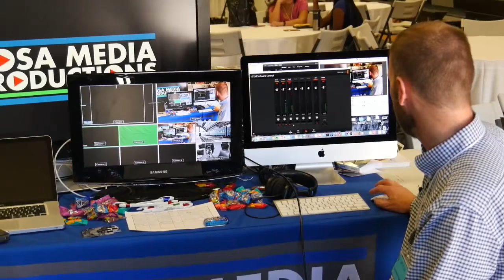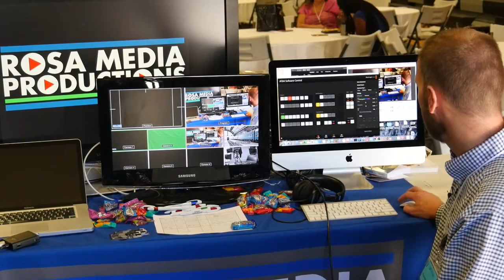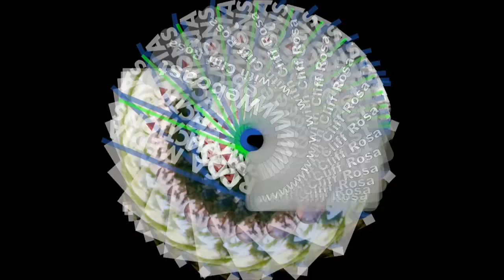SGVCUE Innovation Celebration 2017 School Video Studio System Tour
This video is a School Video Studio System Tour at the SGVCUE Innovation Celebration 2017.

Got to meet a lot of interesting ed tech teachers and administrators today.